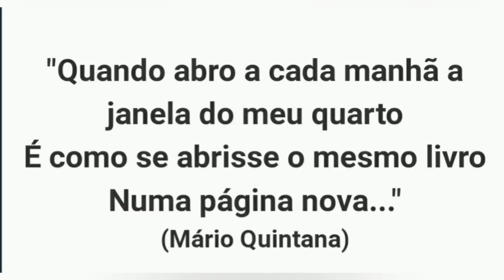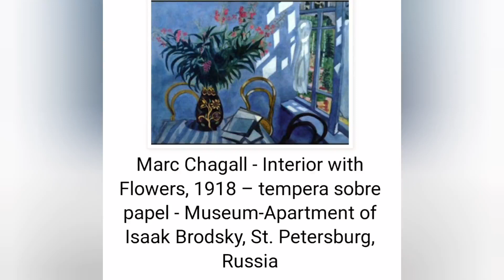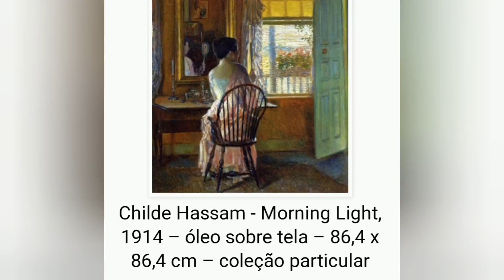Aula: Artes Plásticas - A arte que vejo da minha janela (FC Cidade Tiradentes)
Nessa vídeo aula apresento aos aprendizes pinturas artísticas de janelas para inspirar o coração, sensibilizar a alma e a imaginação de cada um. Essa é a segunda vídeo aula do mês de junho  do Ateliê de Criação de Artes da educadora Lilian C Piccilli da Fábrica de Cultura Cidade Tiradentes.